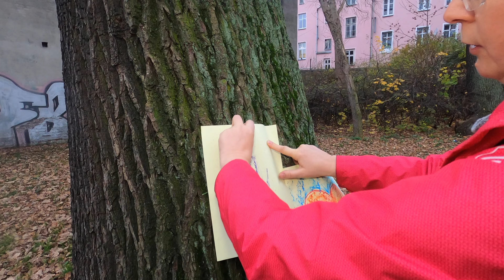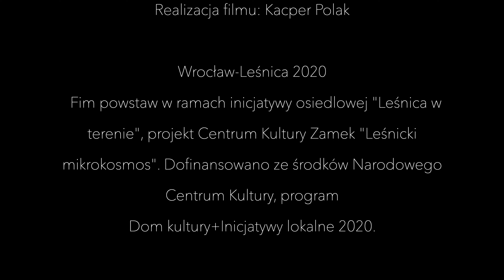Warsztaty Leśne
Film powstał w ramach realizacji inicjatywy osiedlowej Ewy Sommer "Leśnica w terenie". Tym razem proponujemy Wam mały warsztat jak z liści i kilku ogólnodostępnych materiałów zrobić piękne ozdoby.

Projekt dofinansowano ze środków Narodowego Centrum Kultury, Program Dom Kultury + Inicjatywy Lokalne 2020.

Produkcja: Centrum Kultury Zamek
Przygotowanie: Anna Lewińska, Alina Sarniak, Kacper Polak, Maciej Kozieł
Montaż: Kacper Polak